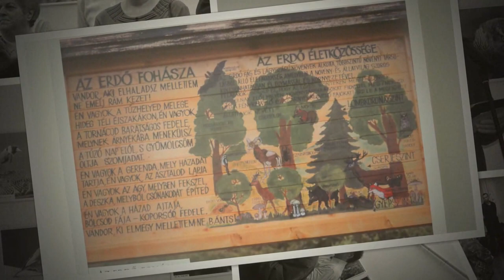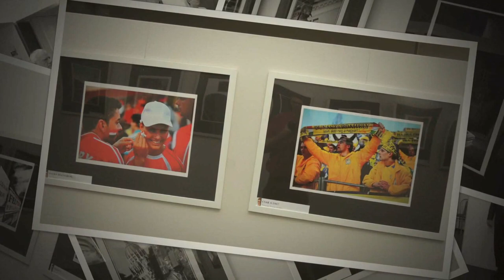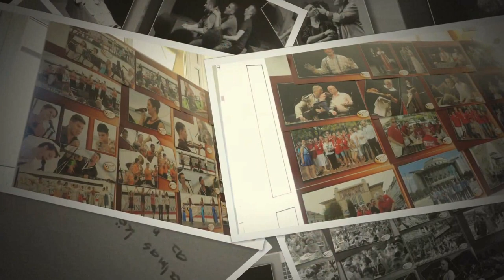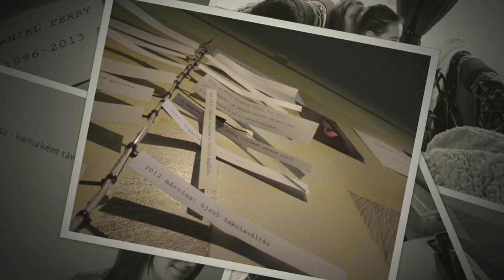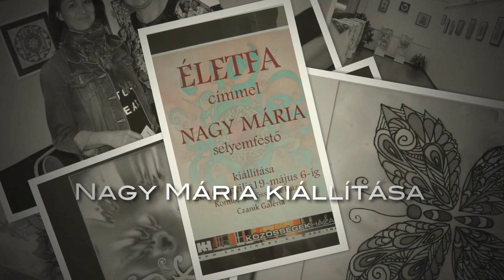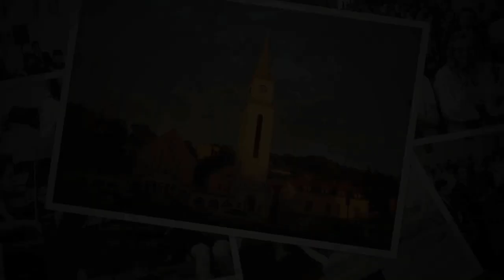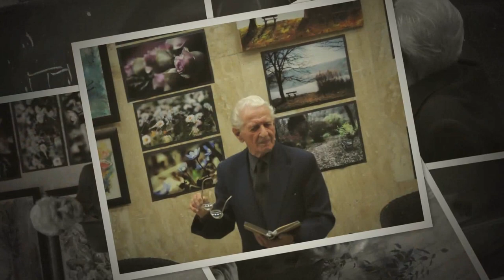Expos prezentáció 2016.